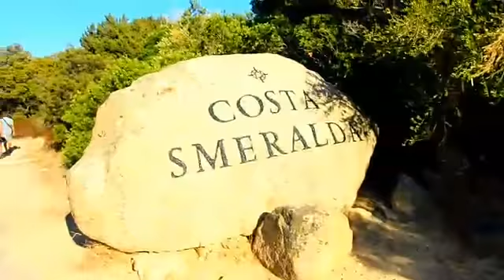Autonoleggio Meloni - Parte 1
NOLEGGIO CON CONDUCENTE PER QUALSIASI OCCASIONE…LASCIATI TRASPORTARE CON ELEGANZA E COMODITÀ